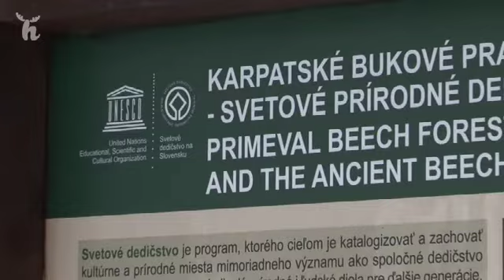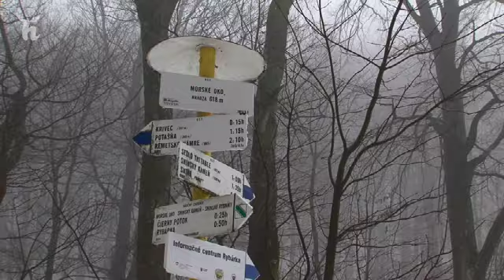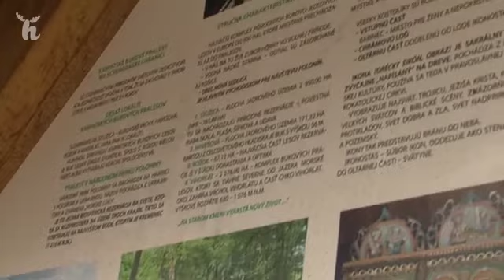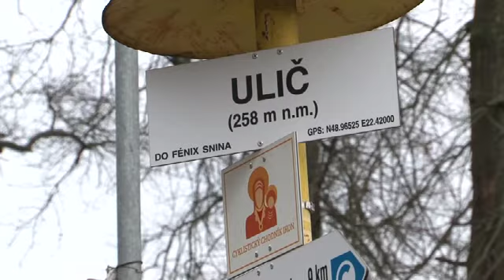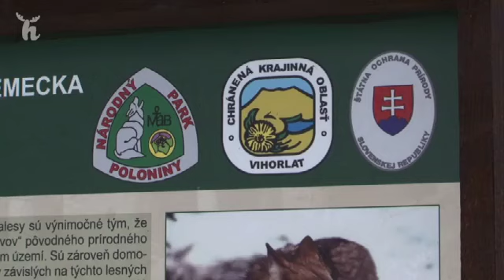Reportáž č 3 web